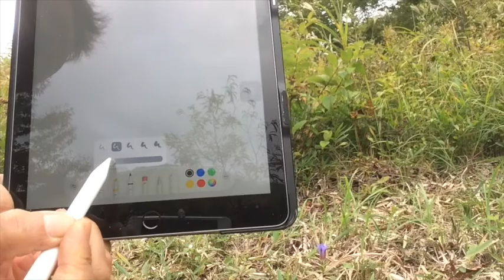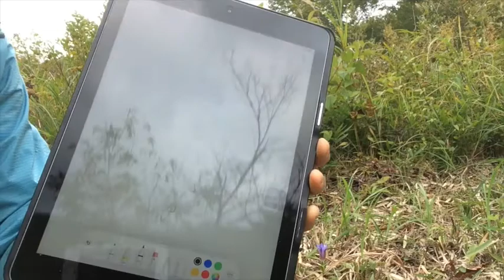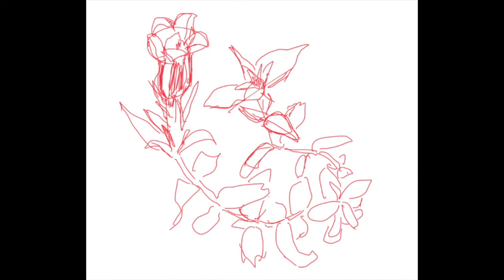ボタニカルアート「野外でリンドウのデッサン」〜鉛筆とナイフを持って草原で腹這い（北原白秋の真似ごと）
草わかば　色鉛筆の赤き粉の　ちるがいとしく　寝て削るなり（白秋）
ボタニカルアートステップ２　細密描写編
野外でピクニックを兼ねて　リンドウ＆ウメバチソウ